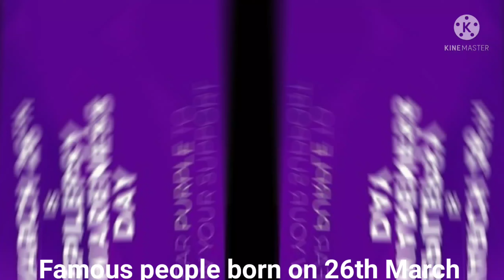Famous people born on purple day 26th March 🙏🏻.